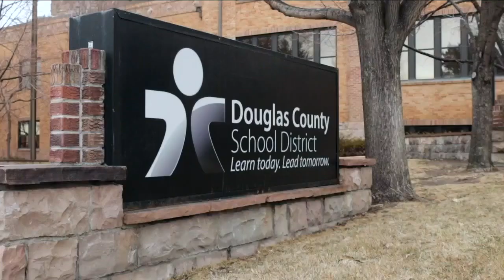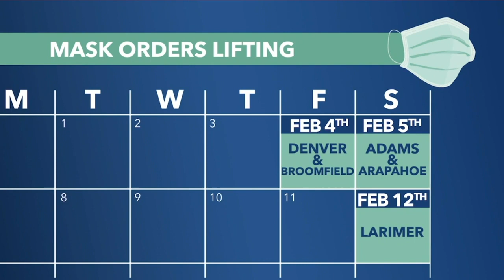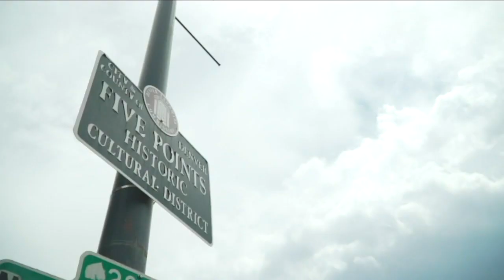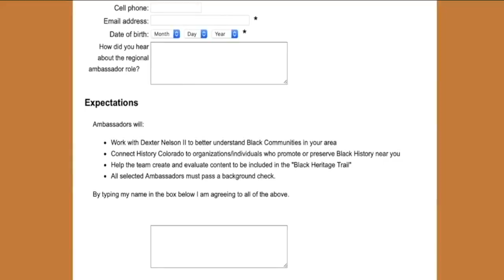Denver 7+ Colorado News Latest Headlines | February 3, 7am